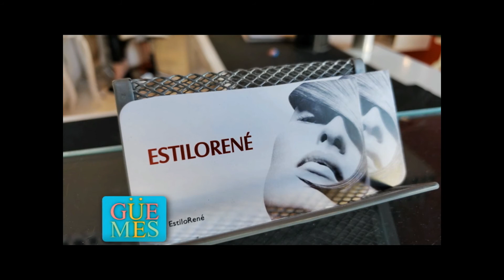Estilo RENE Estilista Junio 20